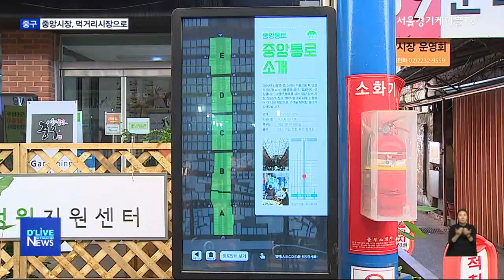[중구] 중앙시장 대표 먹거리 시장으로 육성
【 앵커멘트 】
중구 황학동 일대에는
광복 이후부터 생성된
전통시장들이 있습니다.
한때 도매시장을
중심으로 번성했지만,
소비성향 등의 변화로
점차 설곳을 잃어가고 있는데요.
중구가 침체된 상권을
획기적으로 살리기 위해
먹거리를 앞세운
발전 계획을
마련하기로 했습니다.

【 기 자 】
광복 이후 양곡, 청과
도매시장으로
자리 매김했던
황학동 중앙시장입니다.

현재 550여 개의 점포에
1천 400명 정도가
종사하고 있지만,
대형점포의 출현과
소비 성향 변화 같은
시대적 흐름에서
점차 밀려 나고 있습니다.

【 인터뷰 】
김종수
회장 / (사)서울중앙시장운영회

【 기 자 】
중구가 종합발전계획을
마련해 황학동
중앙시장을 중심으로 한
상권 활성화를 추진합니다.

인근에
닭과 돼지 부산물 전문
황학시장과 영미상가 곱창거리,
주방, 가구거리가
한 곳에 밀집해 있어
발전 잠재력이 크다는 판단에섭니다.

핵심은 중앙통로 부활.

대표 먹거리 개발을 통해
야간 먹거리 시장 활성화,
인근 시장 연계방안,
문화공연 장소 확보가 핵심입니다.

지하상가와 신당아케이드와의
연계도 함께 검토될 계획입니다.

【 인터뷰 】
이창현
팀장 / 중구청 전통시장과

【 기 자 】
청계천을 거쳐
동묘앞역까지
직선으로 연결되는
통로 화성화로
관광자원을 만들겠다는 구상.

중앙시장 연구용역은
내년 상반기 마무리돼
단기와 중장기
발전 계획으로 추진됩니다.